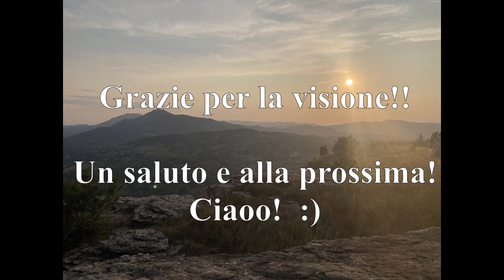Pietra di Bismantova - Via Zuffa Ruggero | E44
Spettacolare via d'arrampicata che attraversa due camini e con un'elegante vista al "Naso" della Pietra!
Consigliatissima, una delle più belle vie d'arrampicata della Pietra!

Buona visione!!